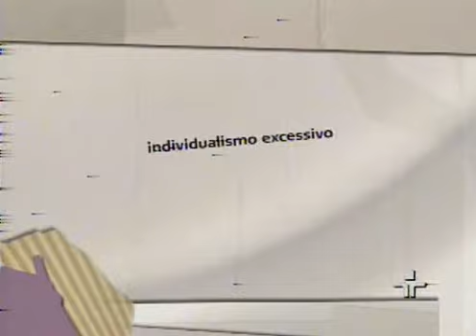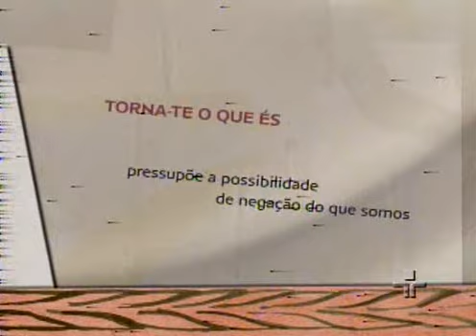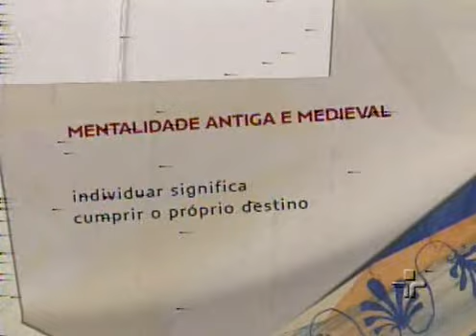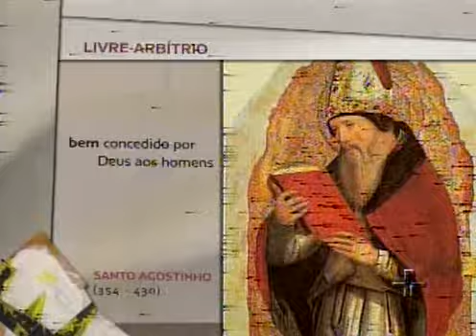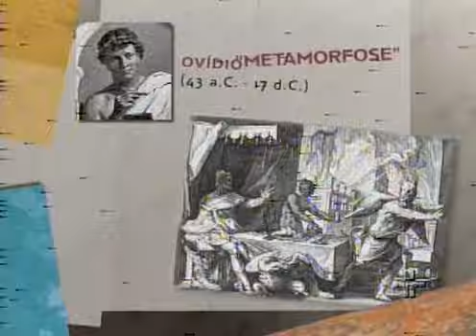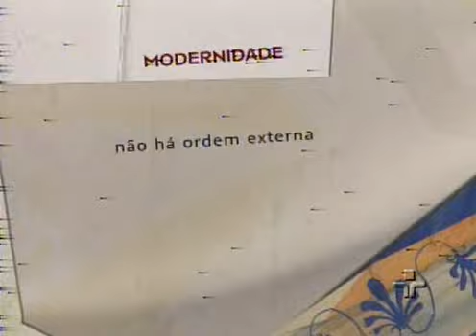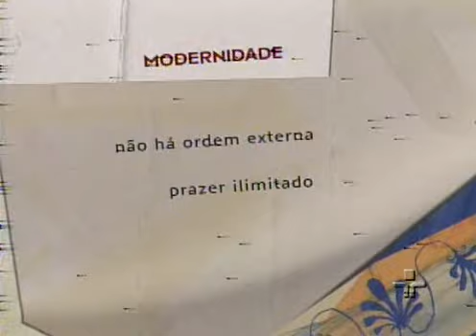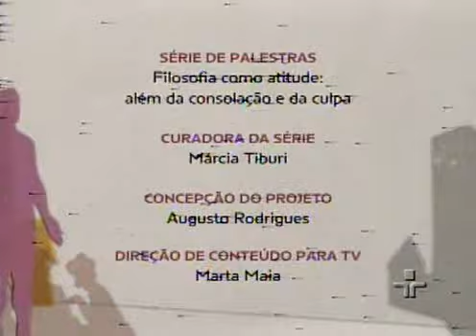Café Filosófico: Individuação - Entre o destino e a liberdade - Marco Heleno Barreto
Publicado em:26/02/2009

A individuação, entendida como realização humana pessoal, pensada à luz das noções de destino e liberdade, em situações "fatídicas"; o destino da individuação na sociedade de massas. Quem sou e o que posso em relação ao destino de ser eu mesmo? Qual minha participação como ser pensante e sujeito de emoções e ações nas transformações sociais?

Marco Heleno Barreto é psicólogo analista, especialista em psicologia clínica. Doutor em filosofia pela Universidade Federal de Minas Gerais, é professor de filosofia da Faculdade Jesuíta de Filosofia e Teologia, em Belo Horizonte.